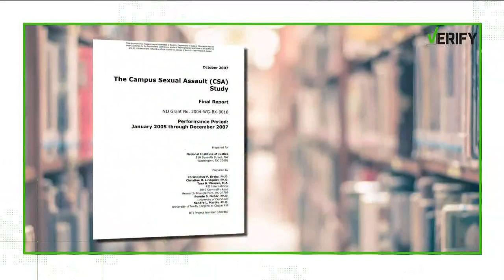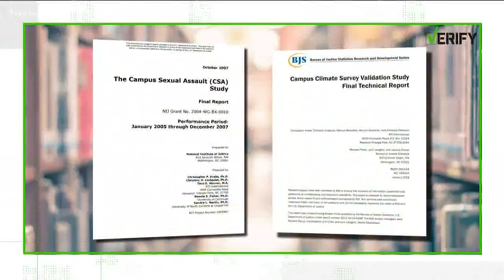Verify: is the 'red zone' for college students' sexual assault risk real?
The terms refers to a high-risk period when students return to college for the new term.